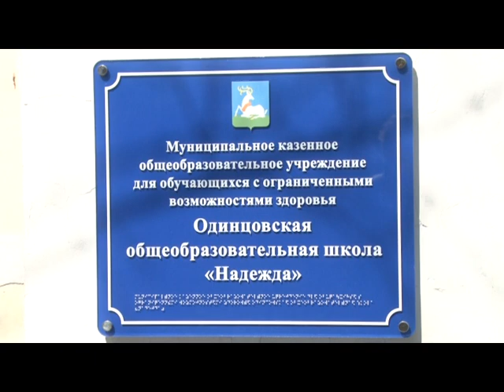Одинцовские полицейские в школе «Надежда».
Одинцовские полицейские побывали в коррекционной школе «Надежда», ответили на вопросы воспитанников и вручили им подарки.